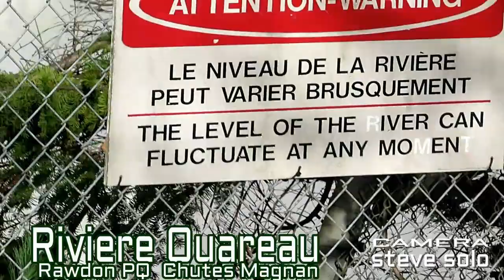CHUTES MAGNAN v3 3nov2017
CHUTES MAGNAN v3  3 nov 2017 The water of Ouareau river is high from heavy rain this fall. Walk in the woods to the small falls and we follow a leaf on it's way to the river. L'eau de la rivière Ouareau est élevée à cause des fortes pluies cet automne. Marcher dans les bois vers le petite chute et nous suivons une feuille sur son chemin vers la rivière...